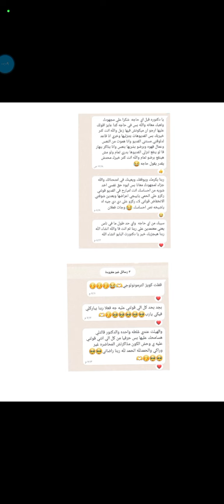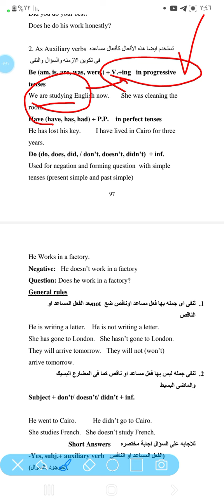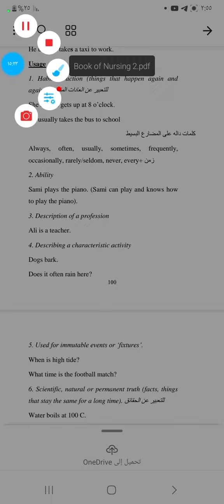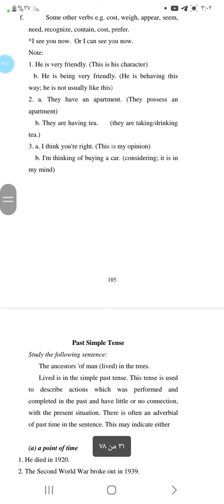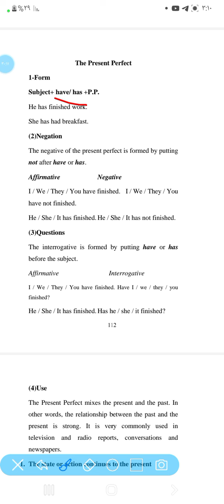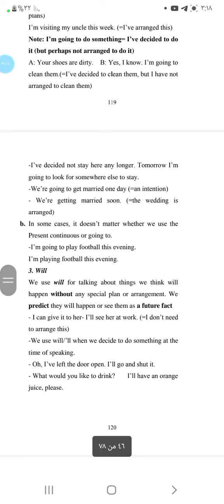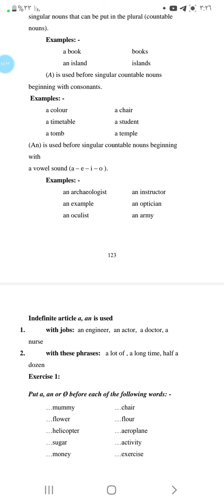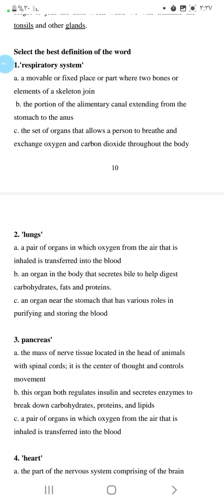فديو روعه ومراجعة ليلة الامتحان انجلش -فرقه اولي تمريض ❤️‍🔥🩺💯🥼